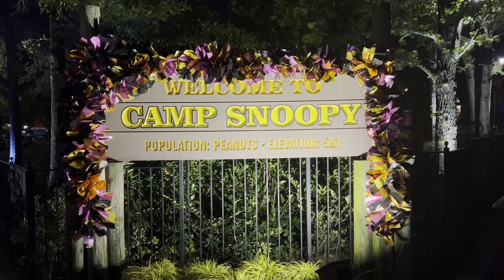Brabby Takes on Carowinds | Theme Park Vlog #5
Brabby in Carowinds riding Fury 325, Intimidator, and more!

We took this trip Labor Day 2023 instead of going to King's Island. It was a last minute change, but we are very glad we took this adventure. 2023 was the year of Cedar Fair parks and Carowinds was our last new experience.

This is the end of our 2023 vlog series. We do have more content from the 2023 season, but it will not be in this format. Enjoy!